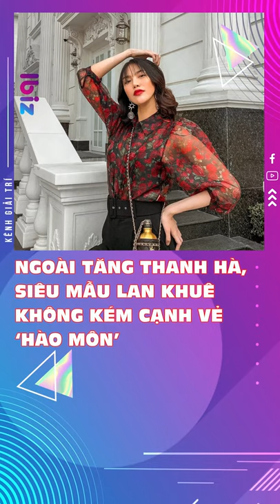Ngoài Tăng Thanh Hà, siêu mẫu Lan Khuê không kém cạnh vẻ ‘hào môn’